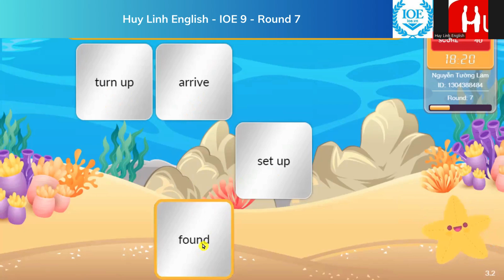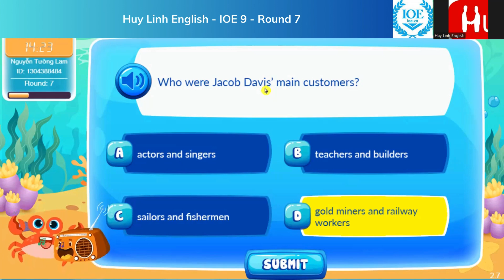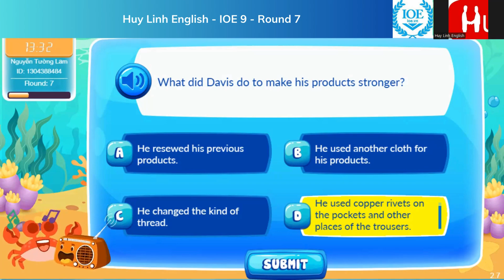Đáp án IOE lớp 9 | Vòng 7 | Năm học 2024 - 2025